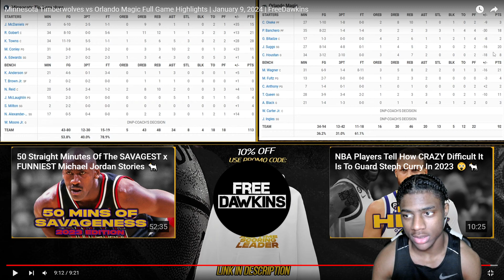Reacting To ORL Magic vs MIN Timberwolves Full Game Highlights!